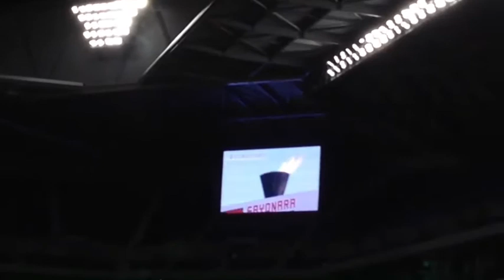天皇杯2013～2016の歴史